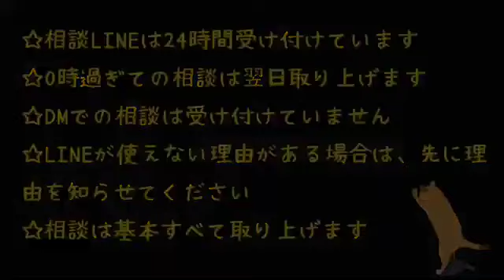人と話すのが苦手②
６月６日アーカイブより